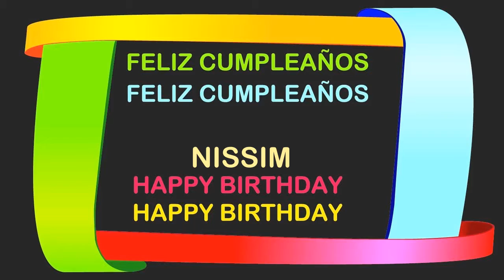Nissim Birthday Postcards & Postales